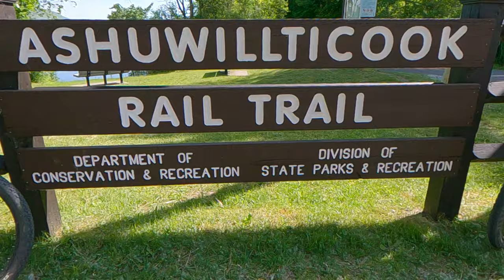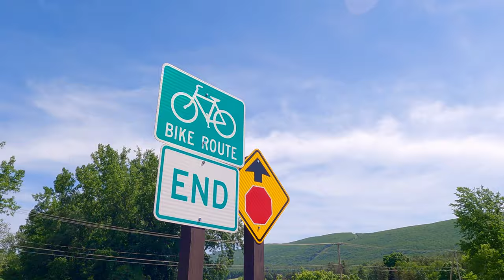BIKEPACKING Adventure Series | Old Mill Towns Of New England | Episode 3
Gravel Cycling, Bikepacking, and Cycle touring can be quite the grind in New England but sometimes you get thrown the most beautiful, delicious bone. This was one such occasion. The Ashwilticook Rail Trail meanders through some of the most gorgeous scenery in the Western Massachusetts Berkshire Mountain Region. If you love riding through gorgeous lake, mountain, and wilderness scenery, which, who the heck doesn't? Then this rail trail needs to be on your list of places to ride a bike. Somehow though, this trail, tucked away in an idyllic little corner of the Bay State, unassumingly fly's under the radar to all but the locals. How could this be? Perhaps that's what makes western mass such an unassumingly special place in itself. The locals are humble, reserved, stoic and they know what they have here and wish to quietly preserve it. That's not to say they don't welcome respectful visitors with open arms, quite the contrary actually, but I think they believe that if you find yourself here then it was meant to be, if not, they don't force issue with a plethora of cheesy marketing and begging for our tourist dollars. Much like many of the verdant farms in the area, it's an organic approach. Maybe the world could learn a thing or two from the stoics of western mass. As we pedaled our bikes through, what felt like a time portal into American history, we passed old mill towns, train depots, and other nostalgic relics. We stopped to take a breather from our cycling adventure and talk to the camera along a gorgeous sounding stream. We paused in front of a fly fisherman, rhythmically casting upstream, unaware of our presence patiently awaiting his fly to drift in the gentle, returning ripples of the current, at one with the moment and the nature he was in. There was no force in what he was doing. He was working with the flow of the water and of all things surrounding him for that matter. He was supposed to be there. It all looked so natural, so perfect. This quiet soul was embodying everything my long winded description is trying to articulate. A living, breathing, metaphor for the Berkshires and it's inhabitants...without ever saying a word, without consciously acknowledging it. He was "IT", without any force at all. If he got one on the hook, great, but It seemed to matter not, that he even caught anything at all. He was simply, "just there" and that was enough. The Berkshires Region mirrors this simple notion. If they catch your attention, great. You'll be hooked. If you never bite and just swim on by, they'll simply still "just be there", indifferent and humble...and to them that's enough.
MUCH LOVE & ADVENTURE
-Caleb and Nikki
We'd like to thank WOHO BIKE for supplying us with some really cool gear to test on this trip and we'll have some reviews on it later this year.

NIKKIS GEAR:
BIKE👇
SALSA Journeyman salsacycles @Salsa Cycles

BAGS👇
@REI  Link Handlebar Roll Bag
@WOHOBIKE  XT Touring Ultralight Frame Bag\ Ultralight Almighty Cup\ Ultralight Top Tube Bag (Available as a bundle package that saves you 💸)
@Revelate Designs  Terrapin 14L Seat Pack
BOTTLE CAGES👉 WOHO Anti Sway Monkii Cages.
@REI  Junction Cages (best cage for under 10$)
PEDALS👉 @Kona Bikes  Wah Wah Flats.

TIRES👉 @teravail Sparwood 650B x 2.1"

CALEB'S GEAR:
@Salsa Cycles  Journeyman Sora

GPS UNIT👉 @Wahoo Fitness  Element Roam

BAGS👇
@Revelate Designs  Egress Pocket Handlebar Bag\ Sweetroll Drybag 11L
@WOHOBIKE  Ultralight Almighty Cup (this thing is a reservoir for my snacks, extra drink, and holds my camera with mini tripod. It's huge!)
@Restrap  Half Frame Bag and Top Tube Bag. (you can feel the quality of these rugged canvas bags. Nice fit/useful inner pockets to keep things organized.
 @Revelate Designs   Spinelock Seat Pack It could be a monsoon and your stuff is going to stay dry. Minimal sway and I dig the closure system for sinching down tightly. I upgraded to this pack this year and couldn't be happier

HANDLEBARS👉 @Curve Cycling  WalmerBar 55cm wide! This thing was game changing for control on rough terrain and space to shift with a large roll pack on the front. Very ergo and made the bike so fun to ride.

TIRES👉@WTB  Nano 650b x 2.2"

PEDALS👉@raceface Chesters

WATER FILTER👉 @Katadyn Group  Hiker Pro. Filters absolutely everything. In seconds a bottle is full!

CAMP GEAR👇
@nemoequipment Dagger 2P. Sets up super quick, light, packable for bikes, vents well, great waterproofing
@Sea to Summit  Ultralight Pillows
@REI  Flash 3 season sleepingpads

FUEL\SNACKS\DRINKS👇
@Laird Superfood  Instant Coffee. Our Morning Rocket Fuel!
@Clif Bar & Company